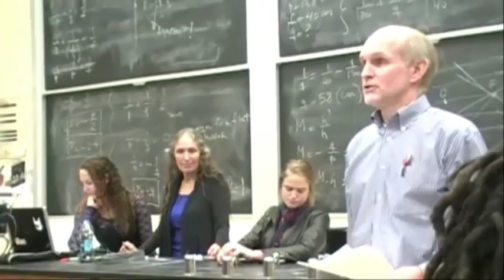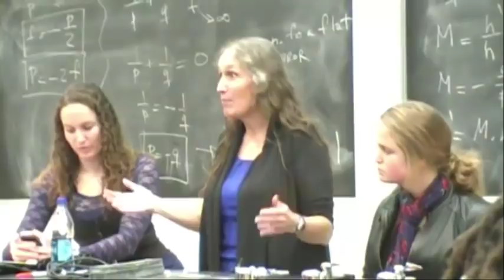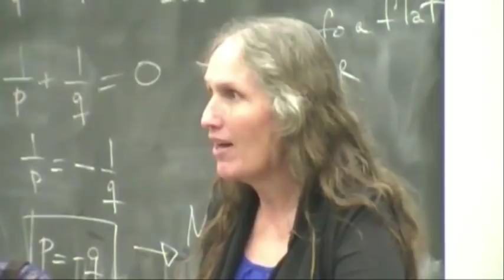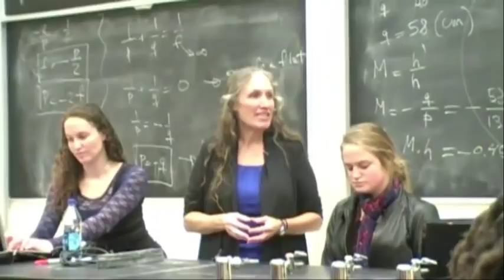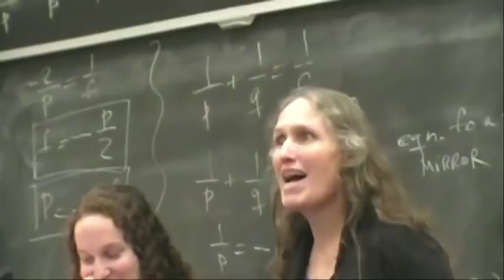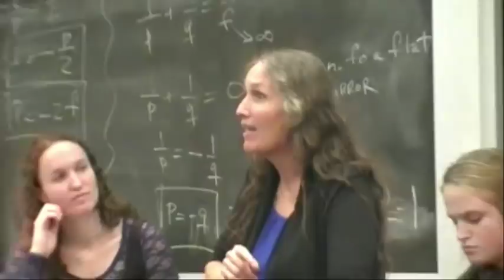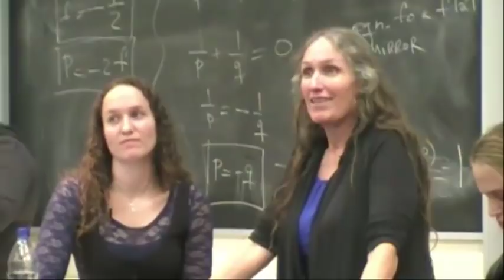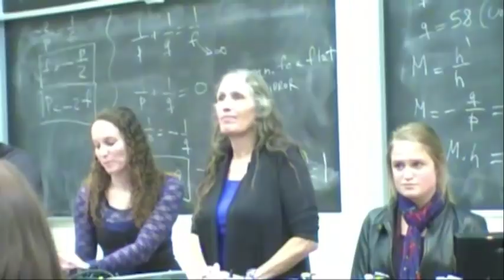Westboro Baptist Church at College FULL HD